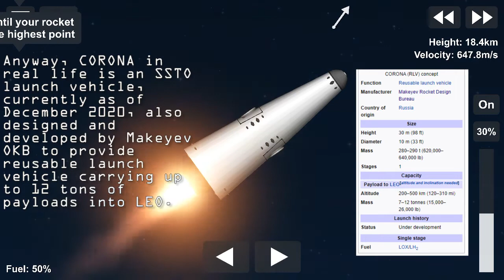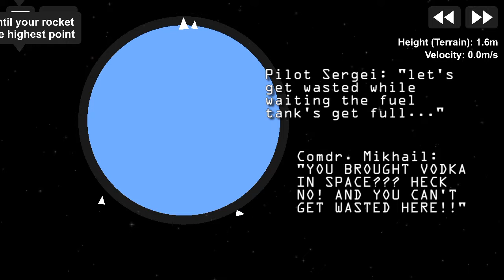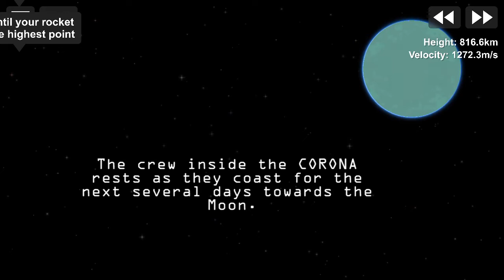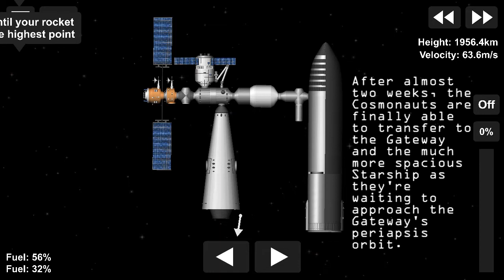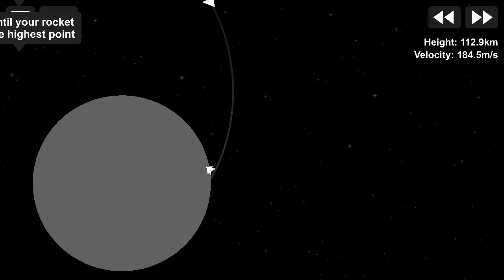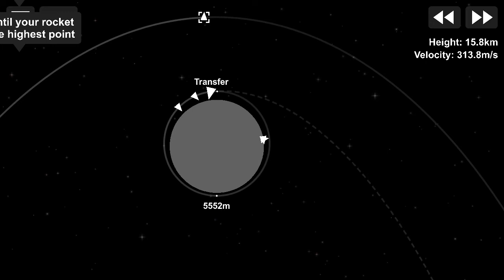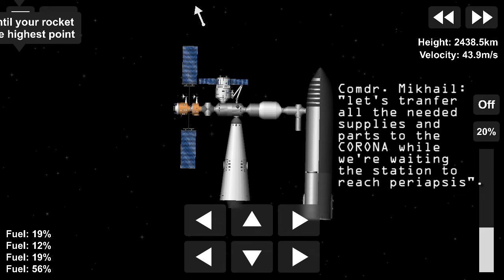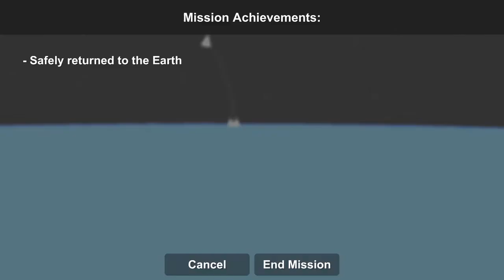SSTO CORONA | Spaceflight Simulator 1.5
SSTO Episode 4: CORONA. Oh, and this has nothing to do with the COVID-19 lol.

From now on I'll try to upload a video once a week every sunday.

Possible Upcoming Video :
- Spaceflight Simulator videos
- GrayStillPlays' (mostly) the Sims 4 video edits